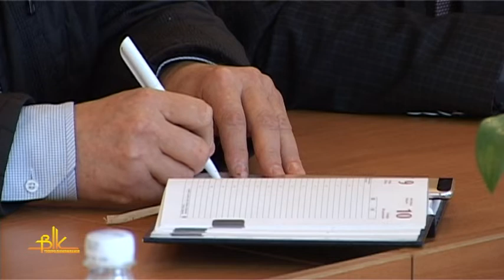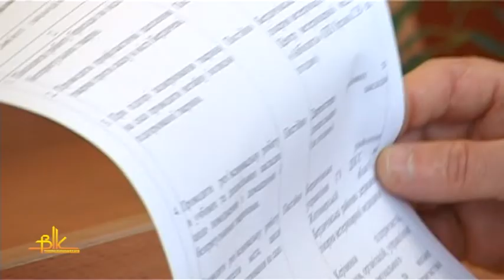У північній частині Бердичева через скажених лисиць ввели карантин